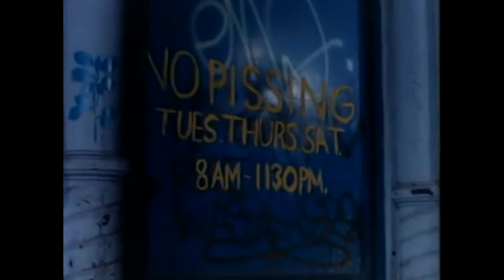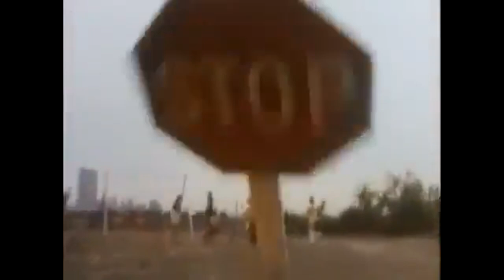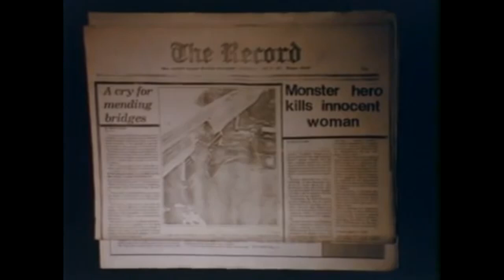Películas HORRIBLES: EL VENGADOR TOXICO (Toxic Avenger) [TROMA]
Hoy os traemos al canal El Vengador Tóxico un clásico de la TROMA que no podía faltar en nuestro canal, en este vídeo hablaremos de sus virtudes y defectos en plan resumen, donde te cuento lo más divertido de la película.